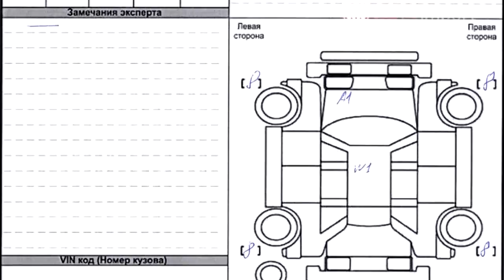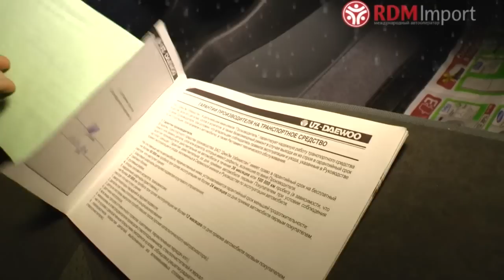Daewoo Gentra 2013 год 1.5 л. на механике от РДМ-Импорт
Daewoo Gentra это немного видоизмененный Chevrolet Lacetti. Машина сохранила в себе все положительные качества, и приобрела дополнительные плюсы! Смотрим что из этого вышло!